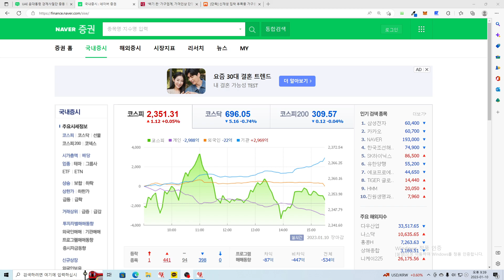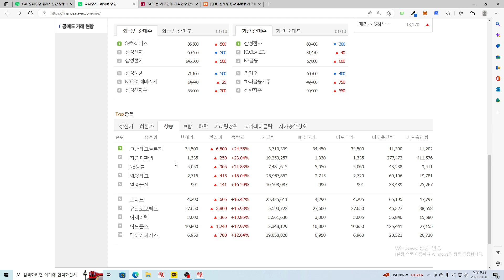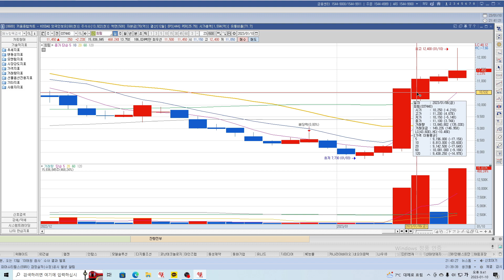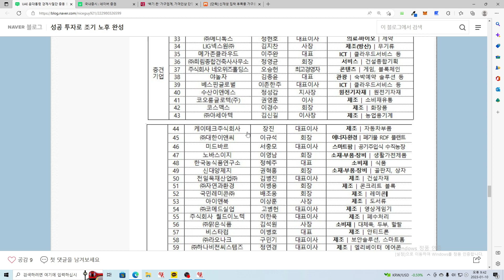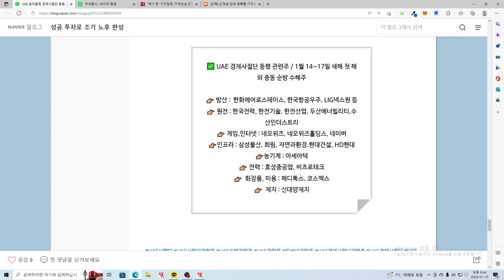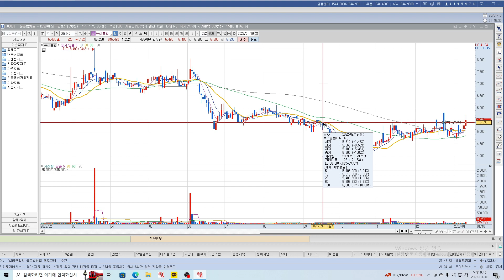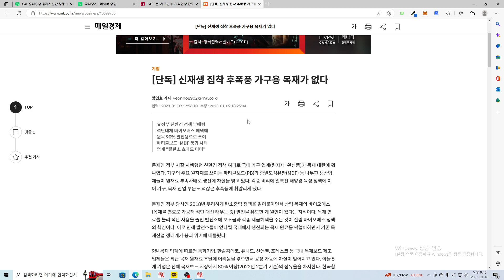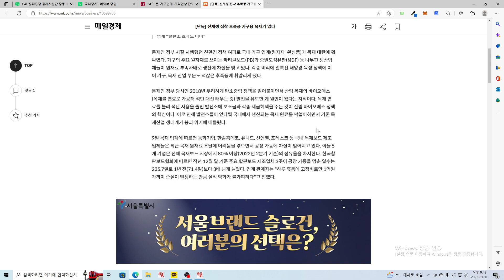숨겨진 UAE경제사절단 관련주! 급등전 매수해봅시다